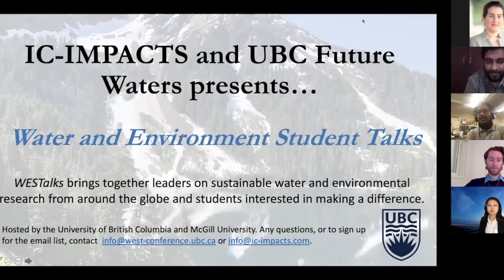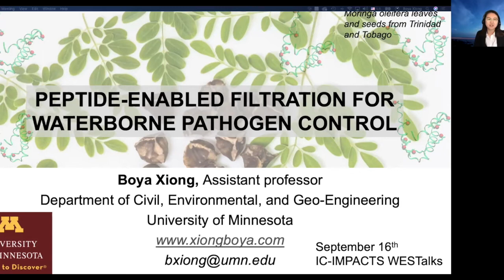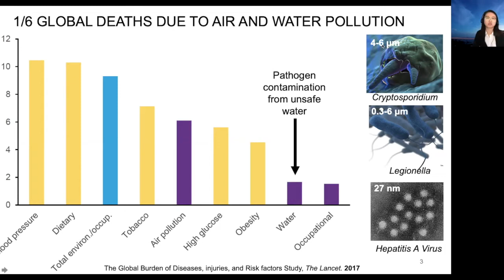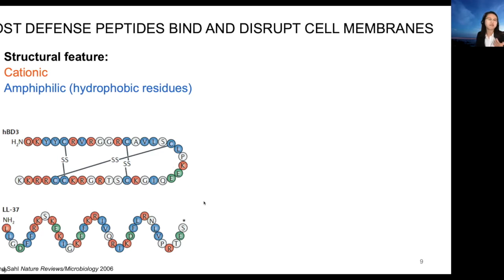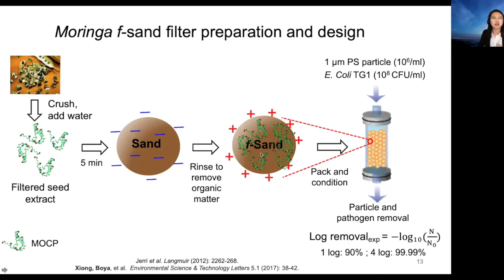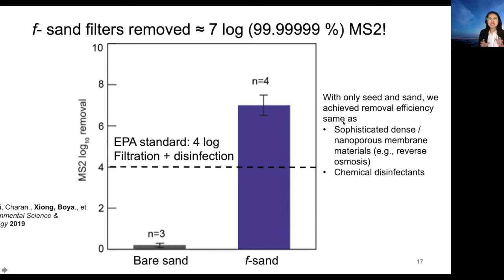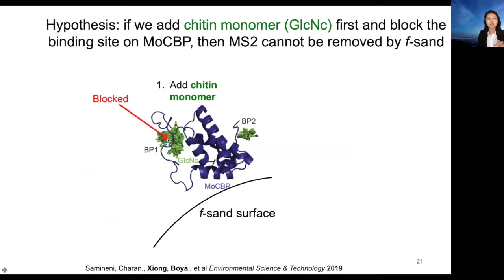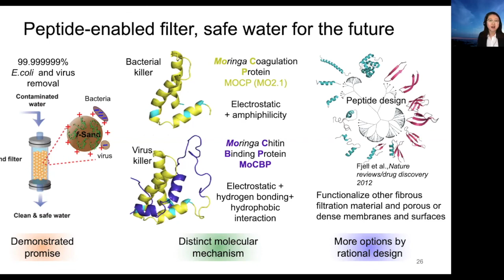WESTalks Seminar Series: Dr. Boya Xiong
WESTalks Seminar: "Peptide Enabled Material for Sustainable Waterborne Pathogen Control" with Dr. Boya Xiong, MIT / University of Minnesota.